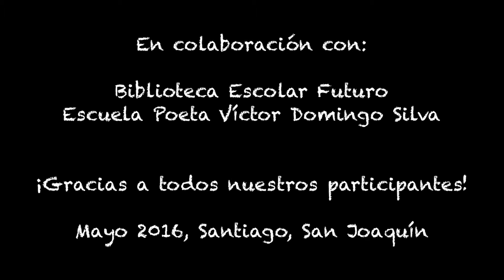Artifícate: Taller de Artes Visuales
Biblioteca Escolar Futuro de Campus San Joaquín
Taller de Artes Visuales / jueves 26 de mayo

Imparte: Pablo Chiuminatto / artista visual, filósofo, intelectual y académico de letras. Doctor en Filosofía con mención Estética y Teoría del Arte